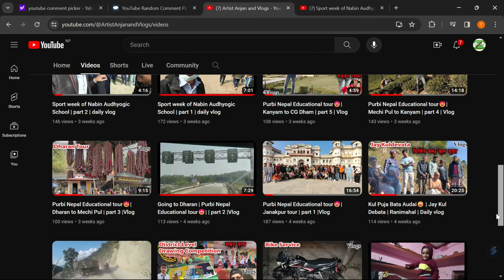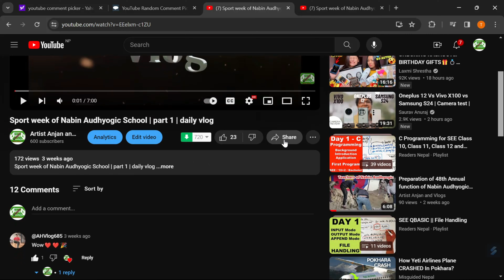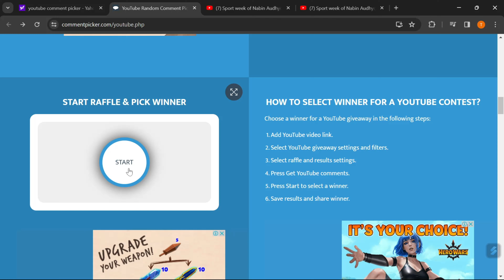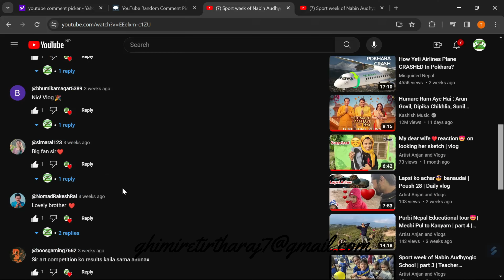Giveway of subscriber sketch | vlog